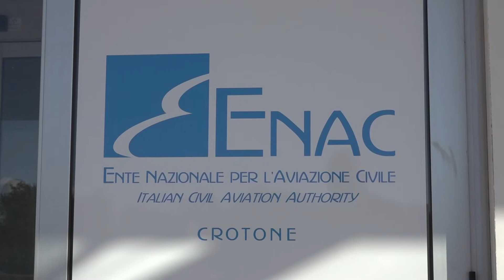CROTONE: AEROPORTO SANT'ANNA, SINDACI E ASSOCIAZIONI CHIEDONO PIU' VOLI